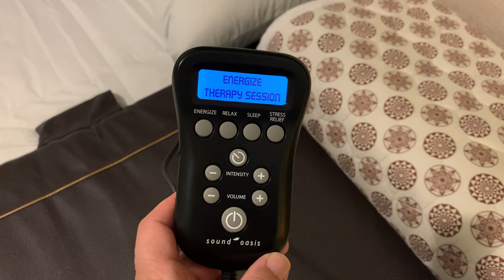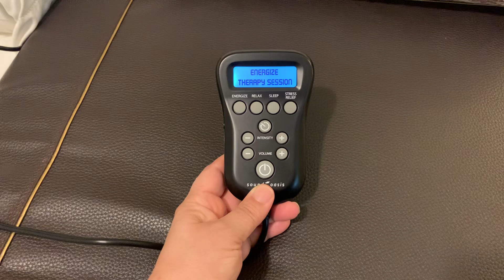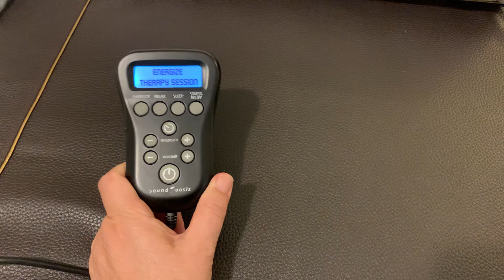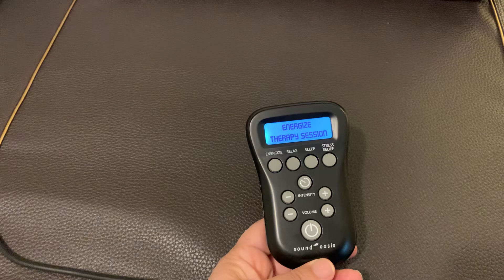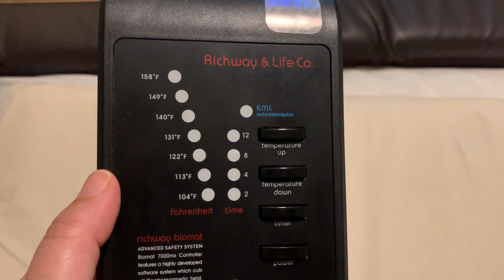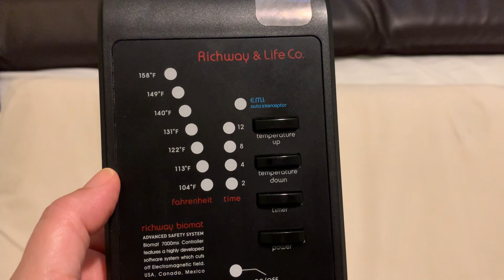Gifted bedding, Bioacoustic mat & biomat, remodeling the room where my husband passed away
"Musical medicine at a cellular level" ~ Dr. Lee Bartels

I'm sharing for my FB friends who saw a picture I posted of the newly remodeled bedroom. I was honored to be able to care for my ailing husband at home until his passing. After two years, I can finally be in the room for longer than a few minutes without being too emotional. I've set up a retreat space with some of my professional therapy equipment since I'm not currently working at caring for others. This gives me a retreat space to do some much needed self care.

Presto Digital Canner

Presto Stove Top Pressure Canner